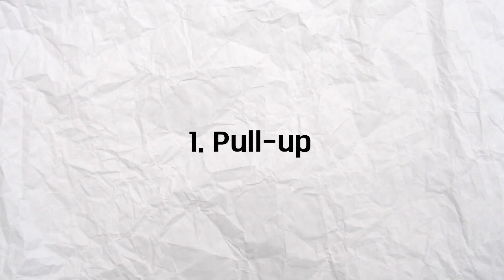3년 동안 크로스핏🏋🏻‍♀️ 다니면서 일어난 변화 (자세, 무게)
안녕하세요! 쫮엉입니다😀
2019년 12월부터 지금까지 약 3년간 크로스핏을 다니고 있는데
그동안 찍었던 영상들을 모아 가져왔어요
쉬지 않고 꾸준히 다니진 못했지만 즐겁게 다녔습니다 ㅎㅎ
다치는 게 싫어 무게 늘리는 것도 세상 제일 싫었지만 어찌저찌 성장하긴 했네요
앞으로도 즐겁게 운동하며 조금씩 성장하기가 제 목표💪

⏱타임라인
0:00 오프닝
0:32 영상 진행 설명
1:56 풀업
3:09 클린 앤 저크
6:42 로프 클라임
7:26 데드리프트
8:21 토투바
8:33 스내치
10:20 스쿼트
11:48 엔딩